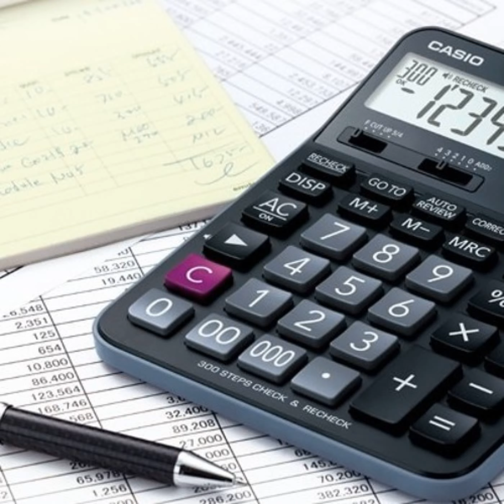[mashup] 朱約信 - 中華民國萬萬歲 X 趙薇 - 有一個姑娘